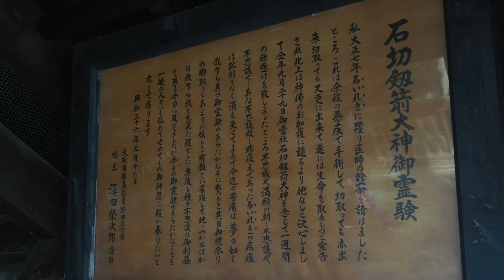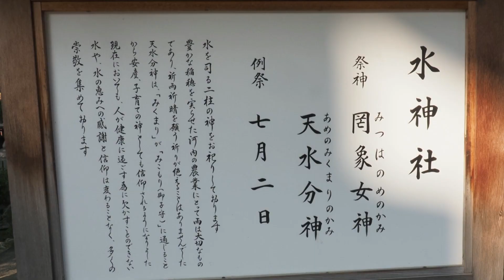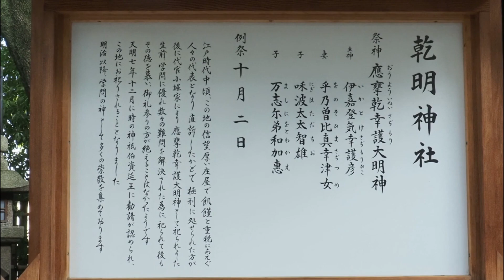石切劔箭神社、大阪で人気の神社、腫物の神、ガン封じの神、お百度参りで賑わっています。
石切劔箭神社
（いしきりつるぎやじんじゃ)
大阪府東大阪市東石切町
延喜式神名帳に記載されている河内郡の式内社
石切劔箭という名前は「御神威が、強固な岩でさえも切り裂き、貫き通すほど偉大である」という意味。
「でんぼ(関西弁で腫れ物)の神様」「がん封じの神」として全国から篤い信仰を集めており、本殿前と神社入り口にある百度石の間を行き来するお百度参りが全国的に有名
今も熱心にお参りをする人々で、境内は賑わっている。特に社殿前に立った２つの「お百度石」を往復しながら祈願する「お百度参り」は有名です。

創建：神武天皇紀元2年（約2700年前）
御祭神
饒速日尊（にぎはやひのみこと）
可美真手命（うましまでのみこと）：饒速日尊の御子

天孫降臨で有名な瓊瓊杵尊(ににぎのみこと)と同じ、天照大神(あまてらすおおみかみ)の孫であり、神々が住む高天原から降臨してきた。天照大神から「十種の瑞宝(かんだから)」を授かって、大和の国を治めるために降り立たちました。さらに饒速日尊は「フツノミタマの剣」と、天孫であることを証明する「天羽々矢」を携えて降臨しました。